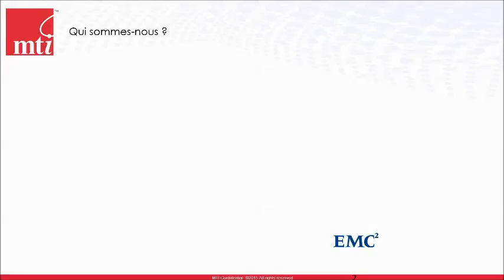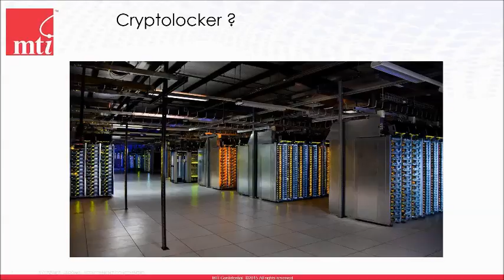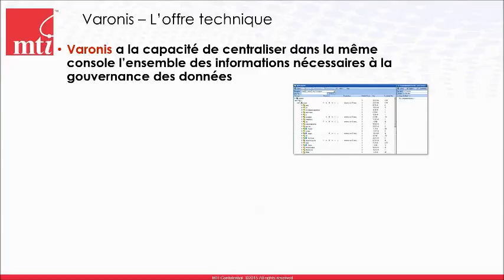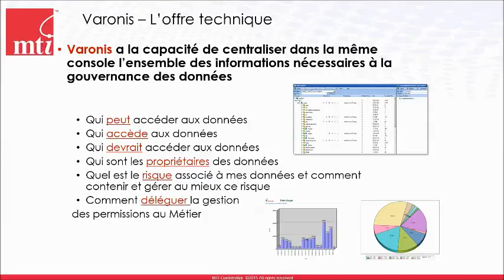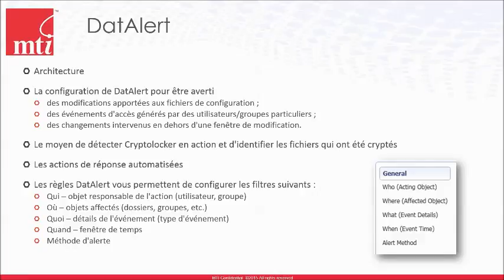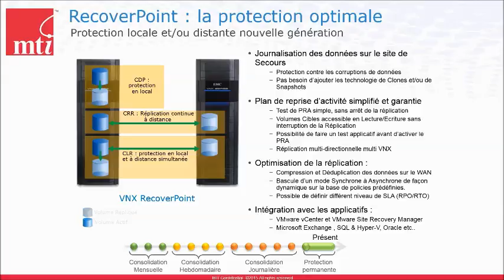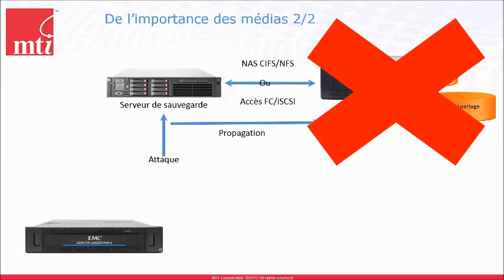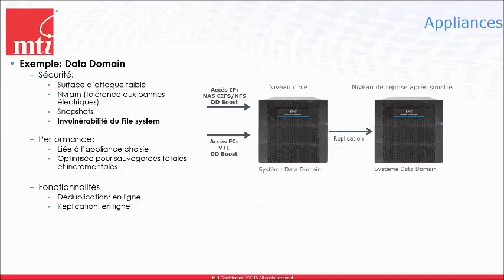Comment redémarrer son activité après une attaque de Cryptolocker ?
Le Cryptolocker est un virus redoutable qui peut détruire votre datacenter. Dans cette vidéo, nos experts Arnaud Mazet et Thomas Leconte vous aideront à mieux comprendre ce phénomène et vous donneront des clés pour vous protéger et redémarrer votre activité après une attaque.